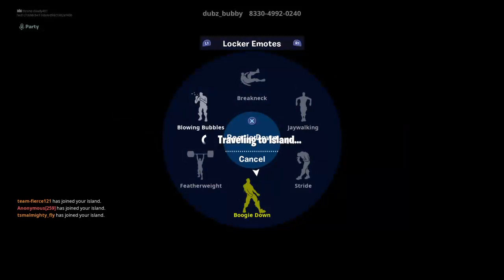Join and relax